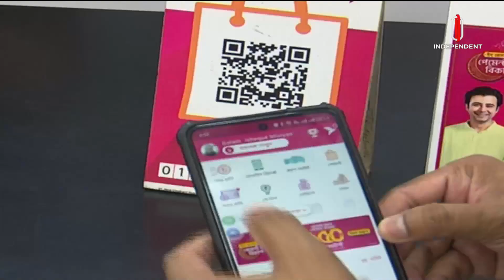অর্থনীতি সারাদিন || Orthoniti Saradin || 29 March 2024 | Independent Bulletin